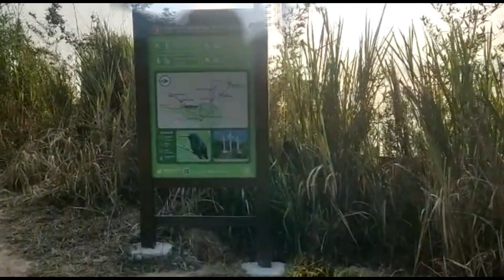Cerro Tres Cruces: Descubre la impresionante vista panorámica de Cali desde la cimaVideo completo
¡Explora la belleza natural de Cali con nosotros en nuestro último video! Acompáñanos en una emocionante caminata al Cerro Tres Cruces, uno de los lugares más emblemáticos de la ciudad, y descubre su historia, fauna y flora. Además, disfruta de la vista panorámica espectacular que ofrece desde la cima. ¡No te lo pierdas!